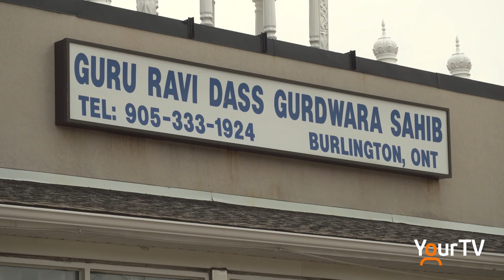Sikh Heritage Month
April is Sikh Heritage month celebrating, honouring and educating our community about Sikh Canadians and their contributions. @CityofBurlington